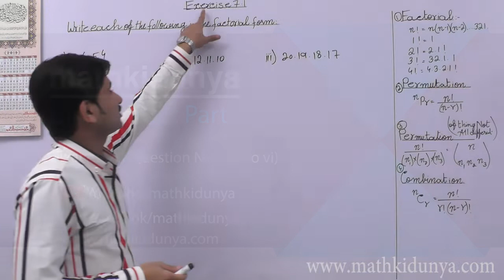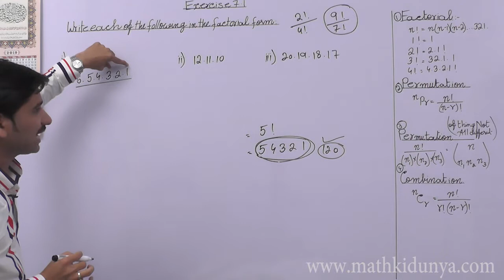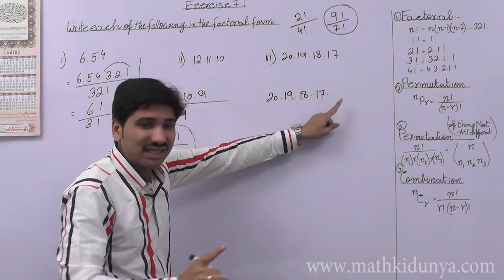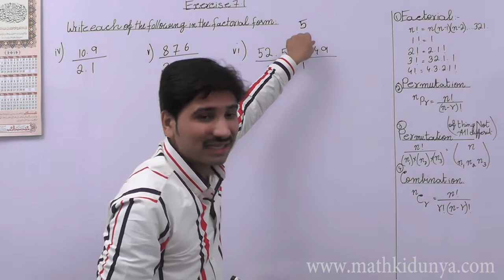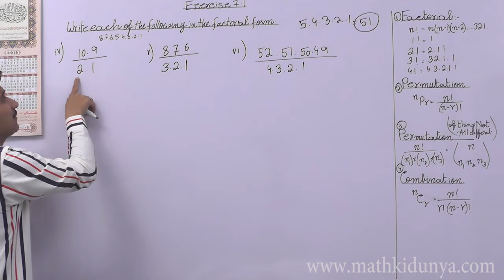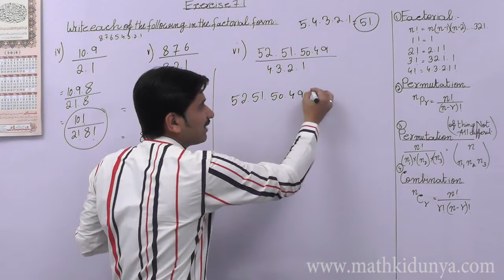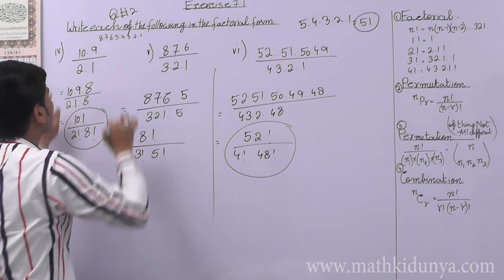FSC Math book 1 ch 7,Lecture 2,Exercise 7.1 Question No 2 (i to iv) Math Chapter 7 Permutation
In this lecture, Sir Aqeel Akbar explains 1st year Mathematics Chapter 7 Permutation & Combination. The topic being discussed is Topic FSC Math book 1 ch 7, Lecture 2, Exercise 7.1 Question No 2 (I to iv) Math Chapter 7 Permutation & Combination
This lecture for ICS, FSC, Pre- Engineering 11th class for Mathematics chapter 7 is created for all students who want to prepare this topic in detail. And also get good marks in Exams.
If you have any questions or have any problem about this lecture on Mathematics inter part 1 ch.